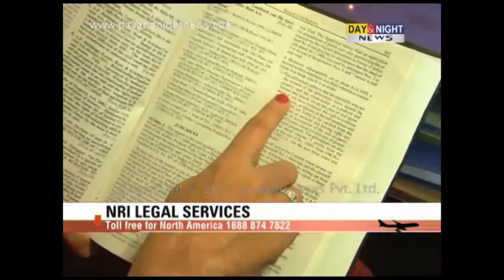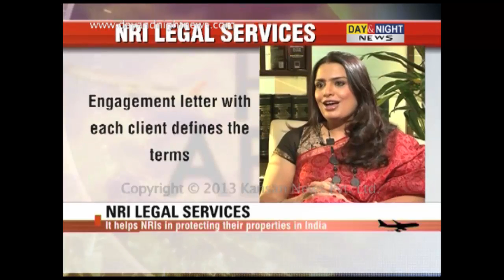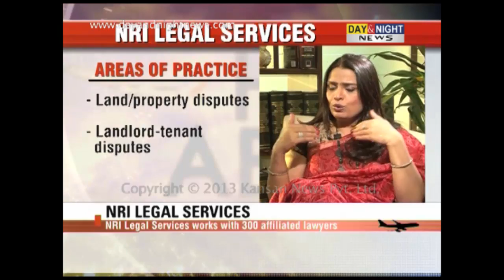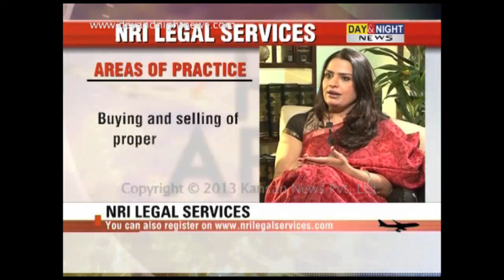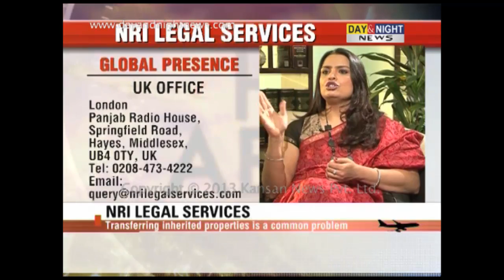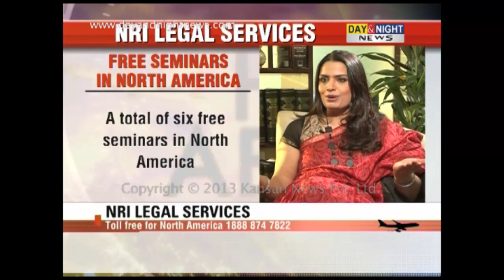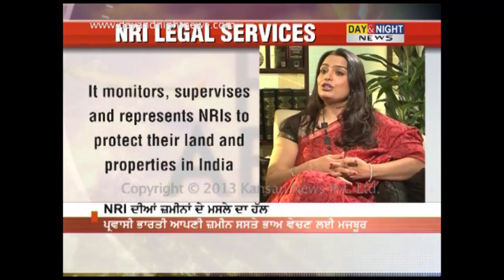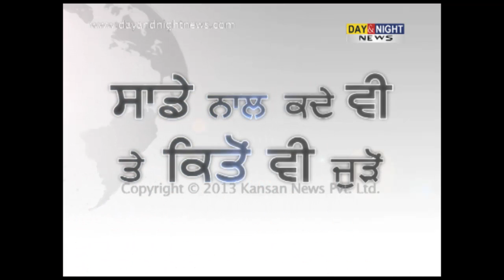NRI Legal Services plans free seminars